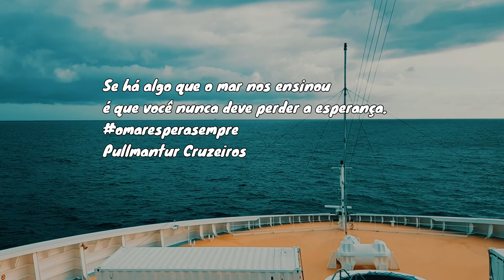QUANDO OS CRUZEIROS VOLTARÃO A NAVEGAR?